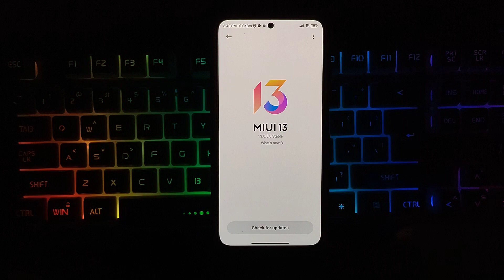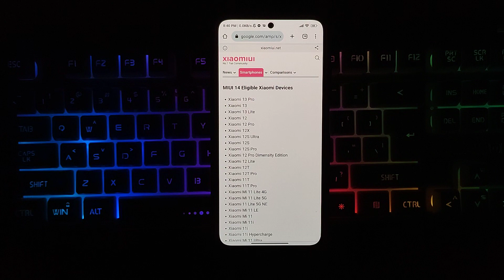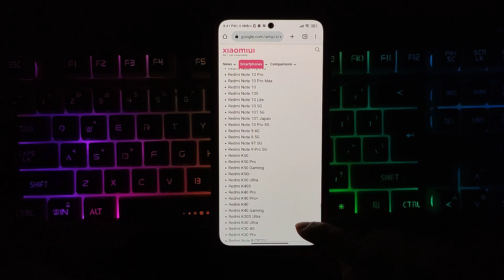MIUI 14 Supported Devices List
miui 14 update redmi note 10s
miui 14 update redmi note 10 pro
miui 14 update poco x3 pro
miui 14 redmi note 11 pro 5g

HOW TO INSTALL ANDROID 12 UPDATE MANUALLY IN REDMI NOTE 11 | INSTAL MIUI UPDATE MANUALLY ANY PHONE